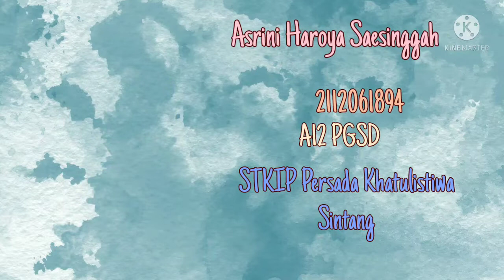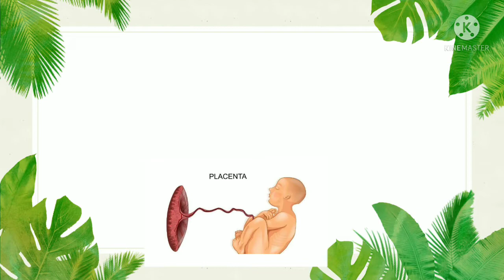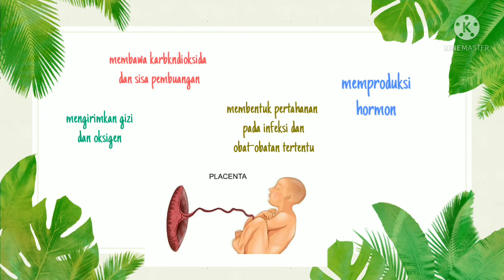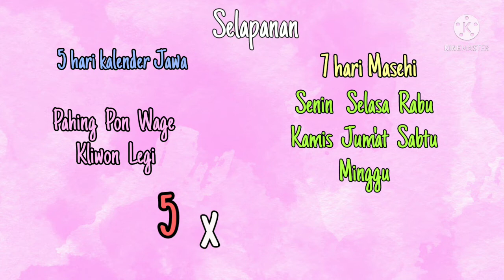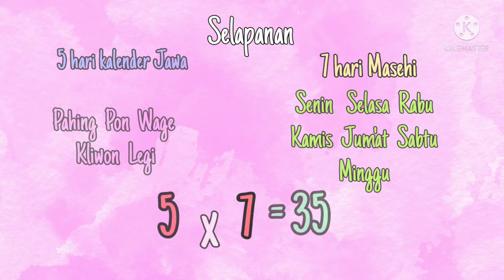Selamatan untuk Bayi yang Baru Lahir, Akulturasi Antara Kebudayaan Jawa dan Kebudayaan Islam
Indonesia banyak memiliki akulturasi kebudayaan Islam yang terjadi di masyarakat. Hal tersebut terjadi karena sebelum Islam masuk sudah banyak terdapat kebudayaan suku asli, agama Hindu-Budha, dan lainnya.

Setiap daerah memiliki banyak tradisi  yang sangat unik dan berbeda-beda. Salah satunya yaitu suku jawa yang memiliki tradisi selamatan yang dilakukan untuk bayi.

Pada awalnya, tujuan dari adanya selamatan ini adalah untuk memohon keselamatan dan juga untuk melindungi si bayi kepada dewa, yang saat itu msyarakat Jawa masih mendpat pengaruh dari kebudayaan Hindu-Budha.

Kemudian, setelah Islam masuk dan berkembang di Jawa, terjadilah penyesuaian agar tradisi yang dilakukan tidak menyimpang dari ajaran agama.

Penasaran seperti apa tradisinya? Yuk, simak videonya!